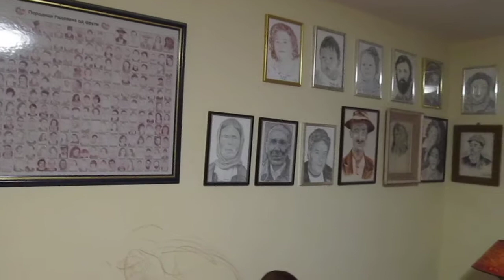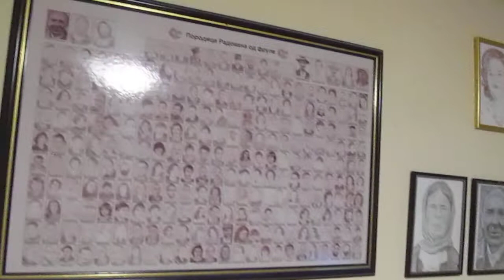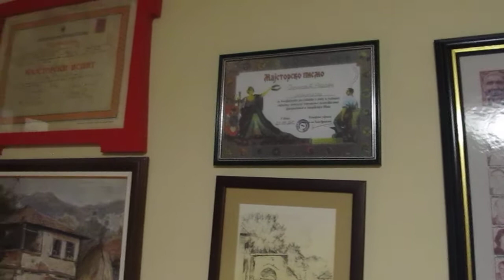DOŠLA SU I BRAĆA SA SNAJKAMA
Brat od ujaka  Jova , brat od tetke Miša i snajke Senka i Slađana došli su kod dede Radovana povodom rođenja unuka Milutina u Nišu 13. avgusta 2017.